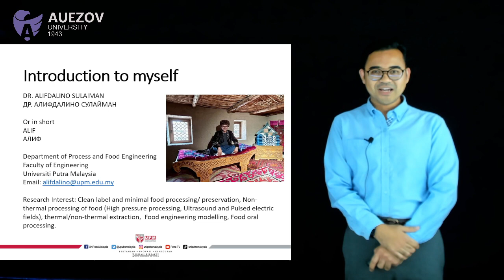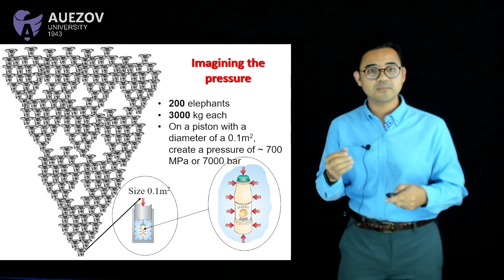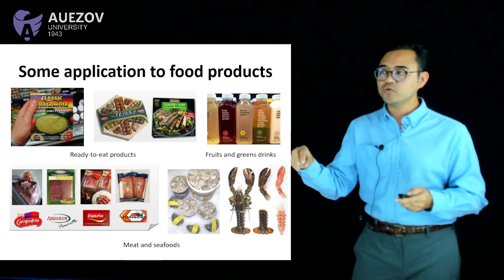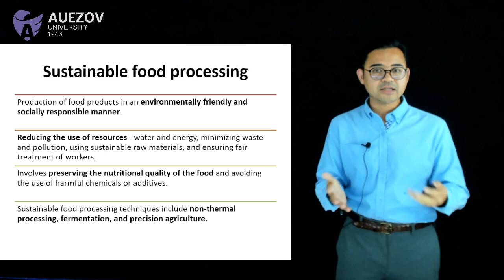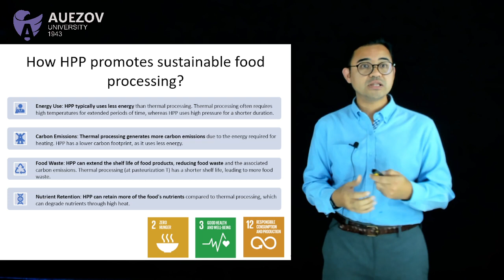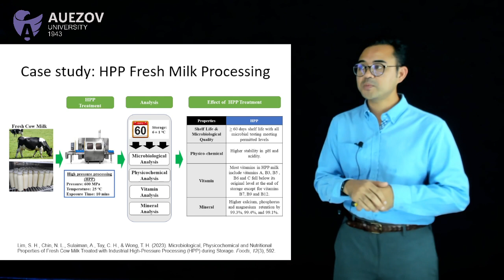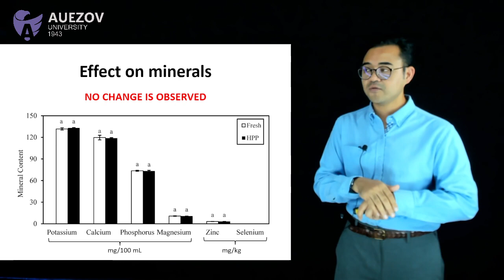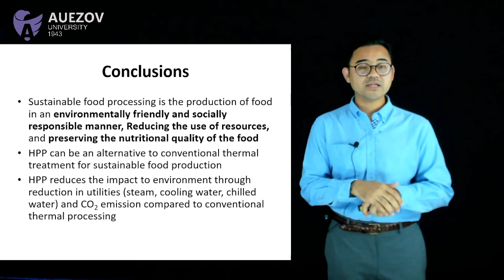Alifdalino Sulaiman - High Pressure for Sustainable Food Processing